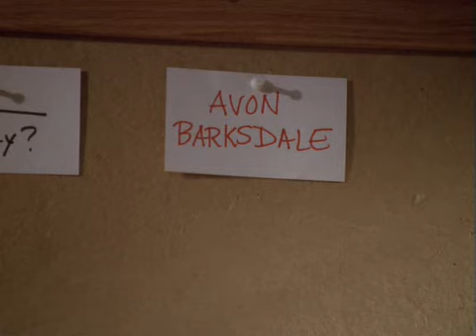The Wire - Avon Warns D'Angelo Not To Talk To The Police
Avon pissed at D for talking and writing in the box with McNulty and Bunk